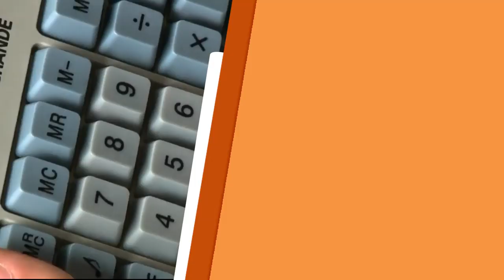Conheça a Igreja de Nossa Senhora da Penha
No Aparecida Interessa ao Brasil, conheça a Igreja de Nossa Senhora da Penha, um dos primeiros pontos turísticos a serem avistados por quem chega ao Rio de Janeiro. Confira!

REDE APARECIDA
A TV de Nossa Senhora

Baixe o nosso Aplicativo gratuitamente no seu celular, tablet ou iPad.